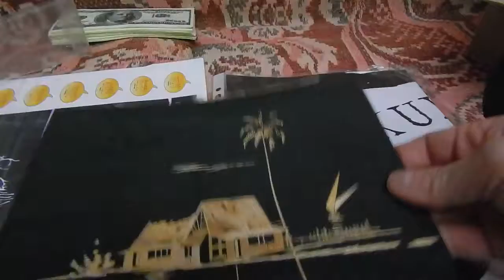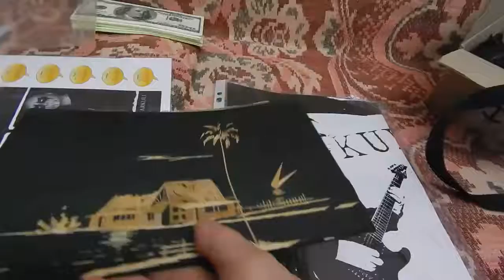Картина. Ручная Работа. Обзор Лота. (Digital Max Cinema)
Digital Max Cinema Present. Предметная видео съёмка. Обзор Лота. Картина
Камера, музыка Warxul, Проект: C.W.D. - Купить альбом в формате CD или WAV можно , комментарии: Warxul
Привет ДРУГ!!! Как ТВОИ дела? Предлагаю обзор лота, выставленного на OLX. Продам картину сделанную из таких материалов как: ткань и фанерные опилки, ручная работа и цена этого шедевра всего 400 гривен. Как купить?